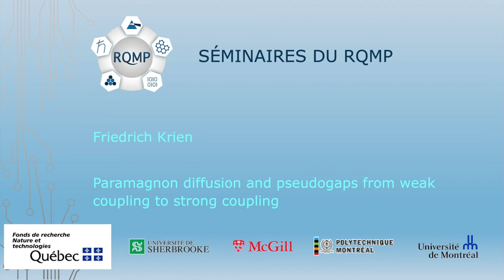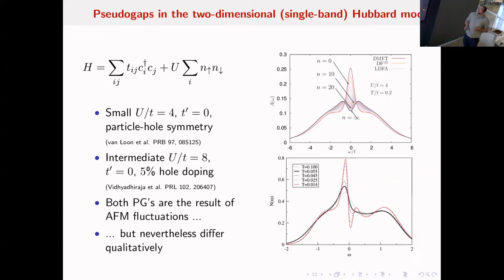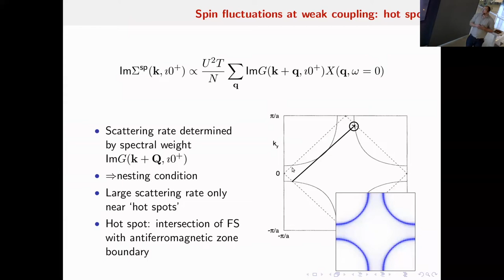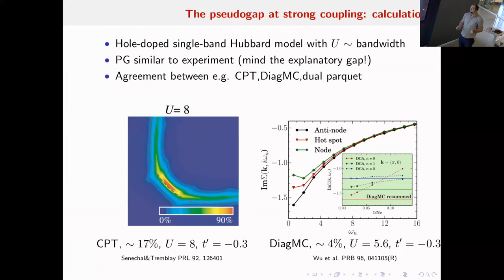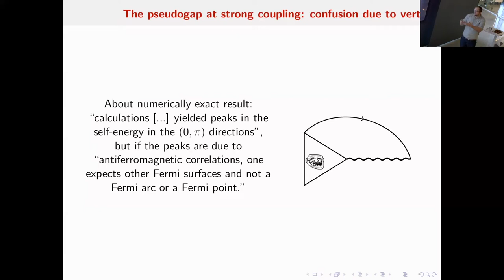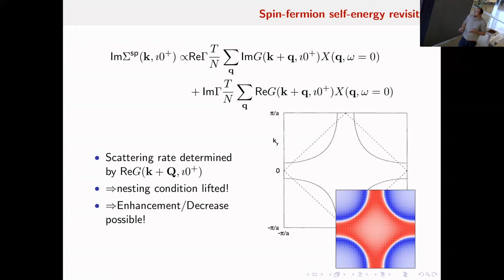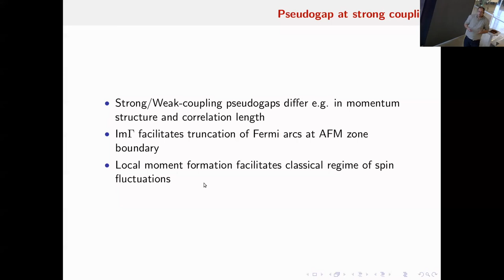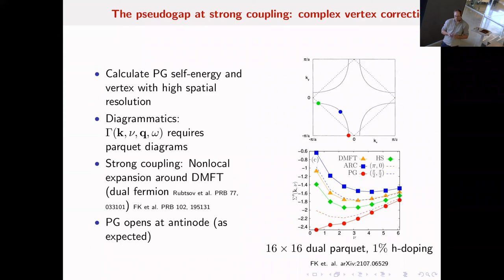Paramagnon diffusion and pseudogaps from weak coupling to strong coupling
Diffusion paramagnon et pseudogaps du couplage faible au couplage fort est le séminaire de Friedrich Krien donné le lundi 17 octobre 2022 à l'Université de Sherbrooke.